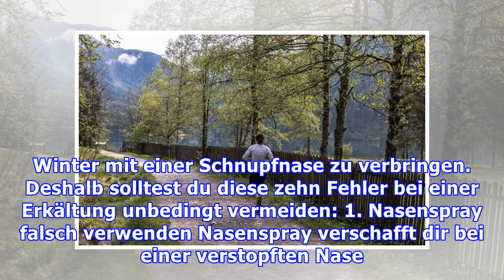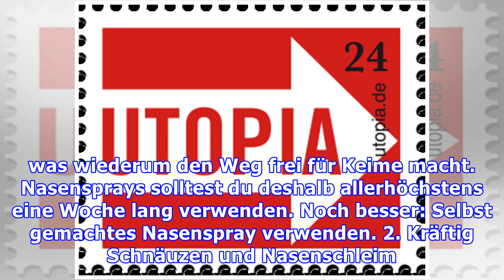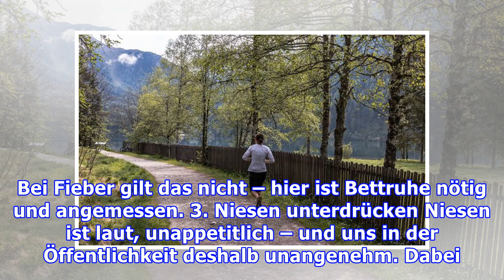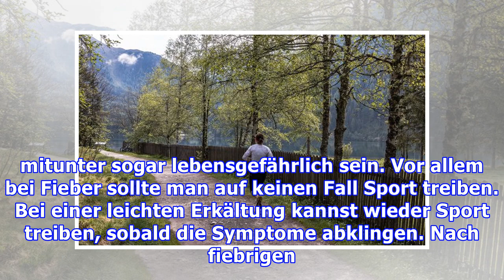9 häufige Fehler, die Erkältungen noch schlimmer machen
9 häufige Fehler, die Erkältungen noch schlimmer machen
Die Nase läuft, der Hals kratzt und der Kopf schmerzt: Eine Erkältung erwischt im Winter fast jeden. Damit sie schnell wieder vergeht, gibt es viele Hausmittel die helfen – aber auch einige, die das Gegenteil bewirken.   Eine einfache Erkältung ist zwar relativ harmlos, wer leichtsinnig ist oder sie nicht richtig behandelt riskiert , den ganzen Winter mit einer Schnupfnase zu verbringen. Deshalb s...